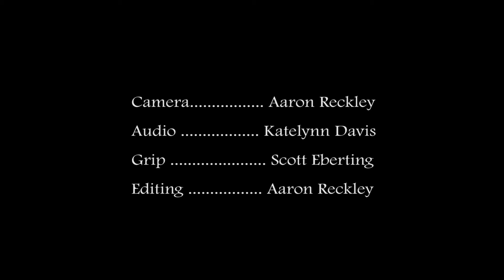Short Film - "Stall"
My first short film in a few years, and my most easily put together one!

Filming this kinda just fell into place. I had put out a casting call on my University's Media Arts Facebook page, and only two people answered. The 3rd, Hamilton, the protagonist caught in the middle, I tapped after working with him on a friends senior project over this past summer. We worked out a time to meet after I went to the University and talked to someone about shooting in the Theater Department restroom - something that, as you might imagine, got quite a few strange looks when presented without context xD

My unseen actor, Scott, was working on his senior project at the time of filming this; so I basically traded my work for his. The other 2 I surprised with at least a small payment.

 Honestly, I think that's the best thing you can do for your actors - some form of payment or appreciation - especially if they're not expecting it. It's easy to say, especially for students, that you can " do it for the exposure"; and frankly that's BS. That's nothing but a no-budget film-maker, designer, etc., trying to get free labor. At the very least provide lunch for your cast and crew.

Shot on Sony A7S with Sigma 28-70/2.8 EF mount [adapted with Fotodiox].